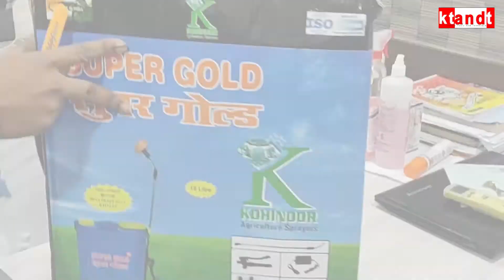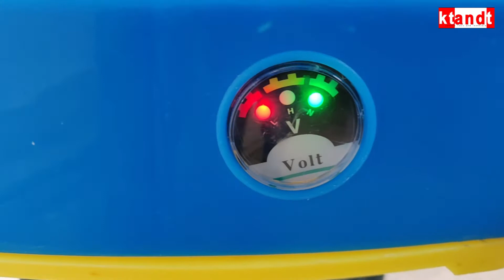SPRAYER MACHINE COMPLETE TRAINING & USES | COVID 19 Essentials , KTandT - Safety Consultation _ HD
A sprayer is a device used to spray a liquid, where sprayers are commonly used for projection of water, weed killers, crop performance materials, pest maintenance chemicals, as well as manufacturing and production line ingredients.
Battery Operated Mist Sprayer Machine
- 16 Ltr. HDPE Tank
- Battery Operated
- Replaceable Battery Unit
- Dry Cell
- Drive / Triggered with a DC Pump
- Comes with Power Adapter
- Comes with Multiple Nozzle Attachments
- Comes with a Main Inlet Steiner
- Comes with Belt Pack Straps to Carry it easily
- Minimum 6 Hrs. Charging is required when not in use.
- Optional Attachments: Fumigation Mount Unit.
Solution can be used / Recommended :
1. Chemtex Alstasan Silvox 150 Mist.
2. Chemtex Alstasan II 256